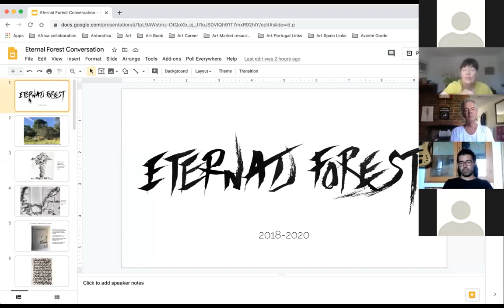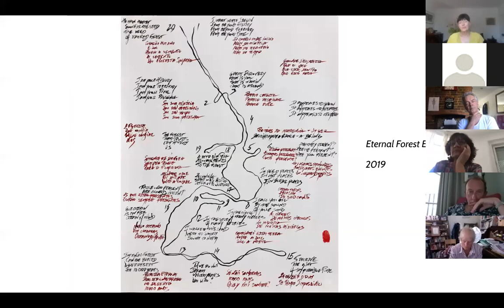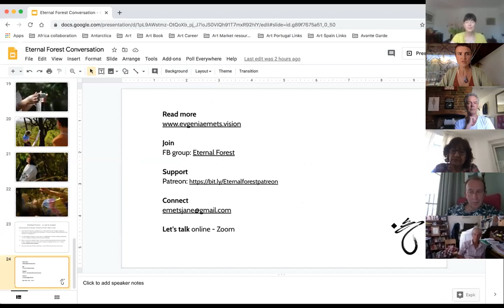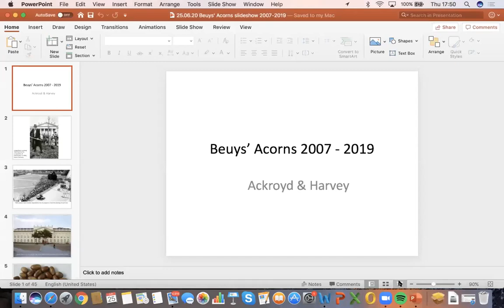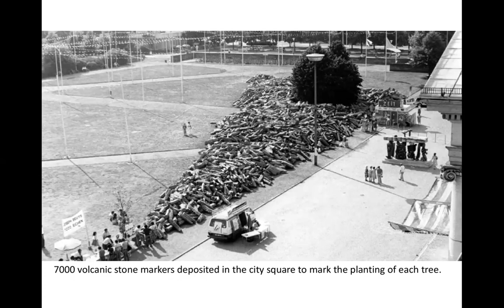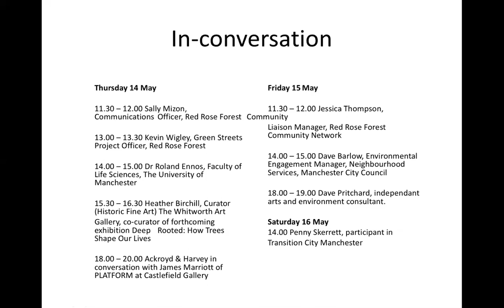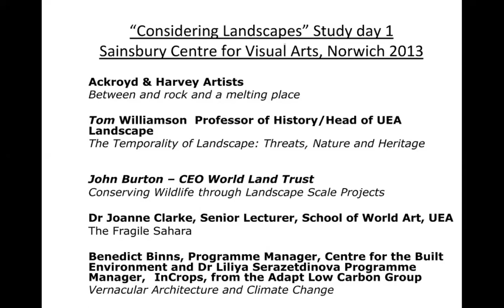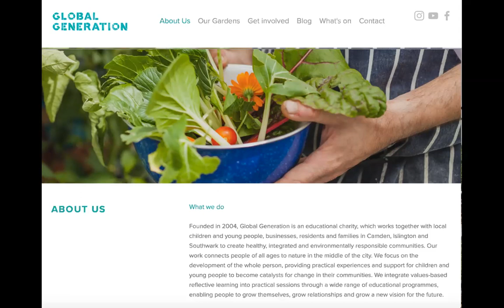Eternal Forest Conversation 25 June 2020 with Ackroyd & Harvey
Launching on the 25th of June 2020, monthly Eternal Forest Conversations explore ideas, patterns, questions around the themes of Eternal Forest, creating collaborations, partnerships and building community.

All sessions are themed, interactive, about 1,5 hour long. Each session is split in two parts. First one includes sharing of the dream of Eternal Forest ongoing art project and update about its current development state, idea generation lab and how you can get involved. Second part invites a guest speaker, who shares their project and asks a question to all of us related to the theme.

During the first Eternal Forest Conversation, Heather Ackroyd and Dan Harvey shared their project 'Beuys’ Acorns'.

Beuys’ Acorns by Ackroyd & Harvey, in their own words:

'In 2007, we gathered and germinated hundreds of acorns from renowned artist Joseph Beuys’s seminal artwork 7000 Oaks, and in doing so began an open-ended research project that explores the agency of trees in a climate and ecological crisis.

To date we have 200 surviving saplings and have exhibited the trees across the UK and France with interactive public platforms highlighting speakers from the fields of science, literature, law, art, architecture, conservation, politics and economics.'

What do Eternal Forest Conversations offer:

- learn deeper about the purpose and the various facets of Eternal Forest art project, get your questions answered and see how you can be part of it;

- get to know the work of our wonderful guest speakers and get engaged through thinking about their questions;

- learn how you can be part of the growing movement for nature and move towards action.

Please support Eternal Forest ongoing work